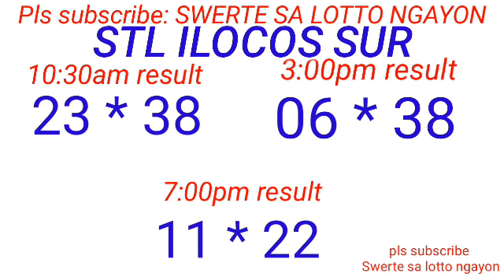STL - LA UNION,CAMARINES SUR ILOCOS SUR September 29, 2023 3RD DRAW RESULT